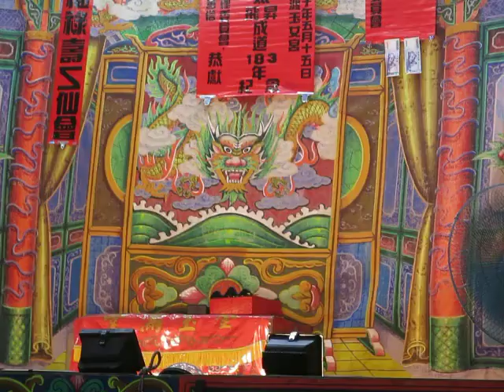109.07.05. 新國聲歌劇團 双劍定江山 6 (團長幕後感謝詞)